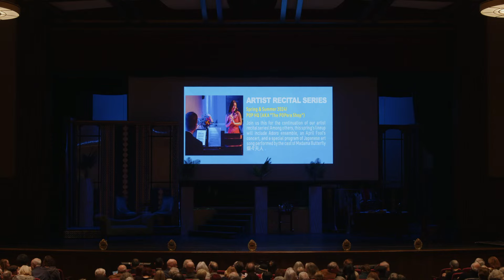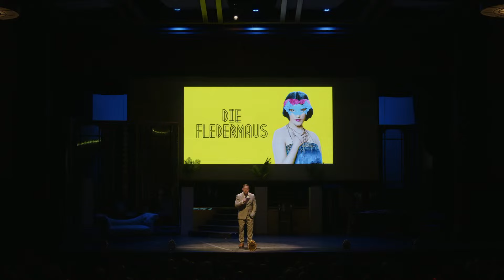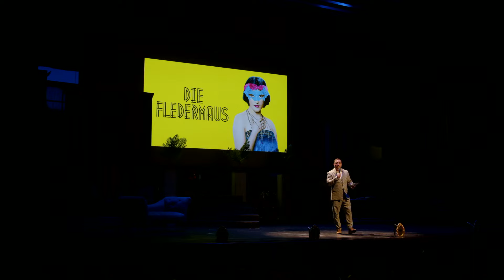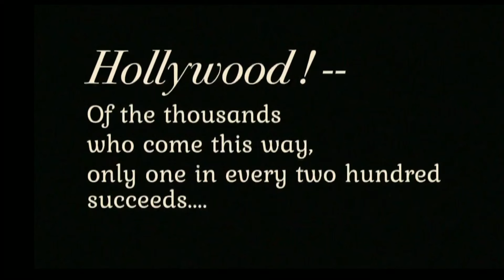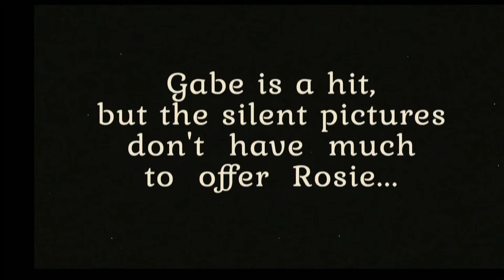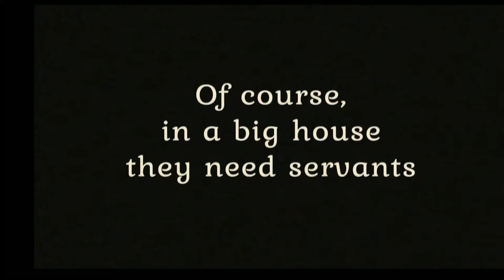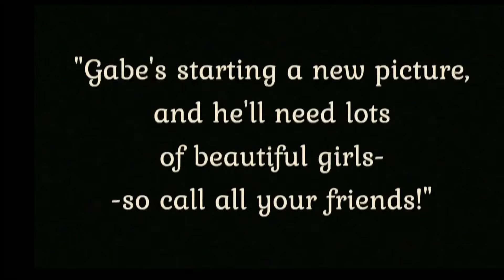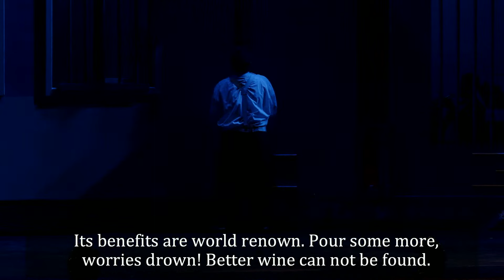Die Fledermaus 2/18/2024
DIE FLEDERMAUS
Johann Strauss II, with new English Libretto by Josh Shaw
2 hours 35 min runtime (with one intermission)

THORNE HALL AT OCCIDENTAL COLLEGE

Tickets are nearly gone for this weekend! With 1920's costumes, free champagne, and more, we guarantee a riotously good time. Get your tickets now before it's too late! However, if you can’t make it in person, you can still tune in to the fun! To join us for a free livestream of the show at 3PM this Sunday. Just head over to POP’s Facebook page or YouTube channel to watch.

Die Fledermaus... a funny name for a funny show. Strauss’s operetta is
a perennial favorite for audiences around the globe and anyone who
has ever performed in the show (myself included) will probably tell
you they had a great time up there on the stage. It’s light. It’s fun. Full of
memorable tunes and glorious waltzes, it’s a wonderful way to return
to Thorne Hall after a four year hiatus. A Hungarian Countess, a Russian
Prince, a French Marquis, a magically attractive watch, and a bat costume
make for a strange recipe of plot in any country or time period, except
perhaps in the time and place not that long ago where anything was
possible ... the Golden Age of Hollywood. I confess, living in La La Land
for over twenty years now has rubbed off on me and now influences many
of my updated productions. With this new setting and libretto for Die
Fledermaus I hope I’ve made a little more sense of things with the use of
movie magic. It’s not so hard to believe that an actress would have access
to her Hungarian Princess costume from a recent picture, that a maid is
an aspiring chorus girl, that a mysterious Russian playboy has come to
town to throw around some money, or that a matinee idol with a panache
for the ladies is in a little hot water with the local police. I hope you’ll
agree that things come together neatly by the end of The Bat’s Revenge. If
not, chacun à son goût... to each their own.
With regards,
 Josh Shaw

SCHYLER VARGAS | Gabe Valentine
AVERY BOETTCHER | Rosie Lynne
CHLOE SUNDET | Adele
DERREK STARK | Alfredo Caruso
EMILY GELLER | Boris Orlofsky
LUIS OROZCO | Freddie Falcone
E. SCOTT LEVIN | Frank, Chief of Police
WILLIAM GRUNDLER | Blind
CATHERINE SAMARTIN | Sally

JOSH SHAW | Director/Designer
CALEB YANEZ GLICKMAN | Conductor
AMY LAWRENCE | Choreographer
DÉSIRÉE LAVERTU | Chorus Master
SALETTE CORPUZ | Costumer
HAILEY SPRINGER | Costume Assistant
MARIE SCOTT MAWJI | Light Designer
JACK ZAGER | Assistant Director
EMMA ROCHELEAU | Stage Manager
DAVID HANDLER | Set Construction
YUMI HASHIMOTO | Rehearsal Pianist

CHORUS
DANIEL BRENNAN, EGAN CARROLL, JAMIE SANDERSON, CHRISTOPHER
WALTERS, LYDIA BROWN, GRACE STEWART, SARAH LONSERT, EMILY
GALLAGHER
THE OCCIDENTAL COLLEGE GLEE CLUB: Theadora Aitchison '24, Noe Barraza
'27, Audra Baruch '25, Max Brown '25, Willa Caspole '24, Lee Chaloemtiarana
'27, Paulson Cheung '24, Pierre Cozic '24, Christopher Cronk '25, Claire Dao '26,
Charlotte de Mita '25, Theo Ellis Novotny '26, Arelí Fernandez Orozco '24, Isabel
Friedl '25, Ella Gibbs '25, Michael Jacob '24, Hayden Jennings '25, Shelby Kernisant
'27, Teo Lennertz '24, Molly Malin '27, Agustin Melgar '25, Kelechi Ogbuokiri '24, Zoe
Pedvis '27, Ella Raziel '24, Kate Reinhard '25, Ethan Remez-Cott '24, Day Rhizal '25,
Bee Stanton '26, Sabrina Sterns '25, Sarah Sturdevant '24, Elinor Taylor '24, Nick
Taylor '25, Maddie Thorpe '26, João Veirano '25, Alyssa Wu '27, Aaron Zemelman '27

ORCHESTRA
VIOLIN I | Boryana Popova, Leila Nunez-Fredell, Ellie Bunker
VIOLIN II | Lizzy Dickenson, Hannah Murray
VIOLA | Alison Perrine, Tess Carlyn
CELLO | Oliver Walton, Eliza Tseng
BASS | Stewart Rosen
FLUTE | Eve Bañuelos, Sarah Robinson
OBOE | Phil Popham
CLARINET | Virginia Figueiredo
BASSOON | Sumner Arano
HORN | Aija Mattson-Jovel, Tawny Lilo
TRUMPET | Cameron Wilkins, Michael Kallin
TROMBONE | Tiffany Johns
TIMPANI | Preston Spisak
PERCUSSION | Michael Basak

POPeracast Livestream Team -
Host - Jennifer Miller Hammel
Director of Photography - Matthew Ian Welch
Sound Engineering - Grant Bolstad
Camera Operator - Tammy Mora
Editing and Production - Robert Webb